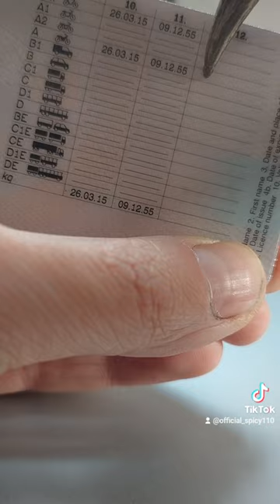No you don't have an A class motorcycle licence!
I keep getting asked by car drivers why they have a full unrestricted A class motorcycle license. they don't, easy mistake to make!

CHANNEL SUPPORT

Videos 3 days early for $1 a month.
T-SHIRTS, HOODIES, MUGS (Theses have my drawings on)

Thank You for supporting this channel, It is your ongoing support that makes this channel possible.

SOCIAL MEDIA

If you are interested in having a product featured or sponsoring the channel.